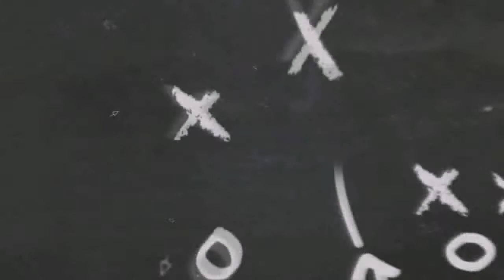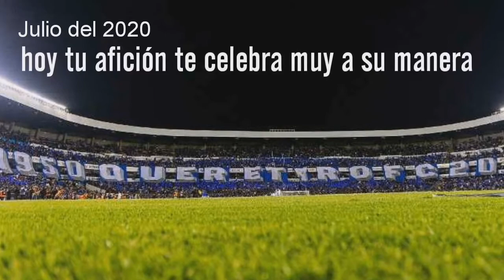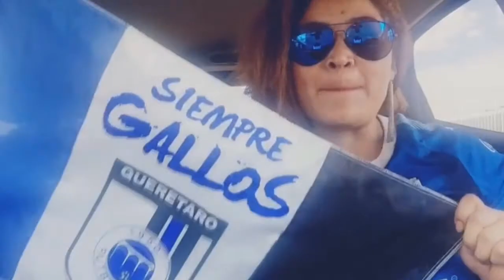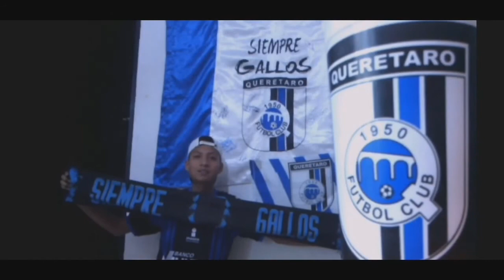70 aniversario de Gallos Blancos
Los Gallos Blancos Cumplieron 70 años de historia y tradición, y varios aficionados y fútbolistas como Tiago Volpi, Mauro Nestor Gerk, Sergio "Chapita Blanco, Silvano Téllez , Gil Alcalá Manuel, Rodríguez (fundador de 1950)  Carlos "Loco Bueno, Jonathan Tridente, Marco Jiménez, Jonathan Bornstein , D.T. Alvarado, Jordi Cortizzo, Joaquín Beltran y el presidente Villanueva  entre muchos más le dicen "Gracias Gallos Blancos"

Una bonita historia contada desde su fundación y pasando por el reconocimiento y el gran corazón de su afición.